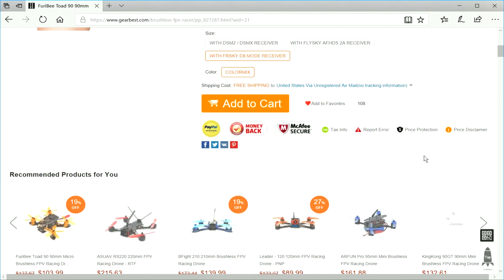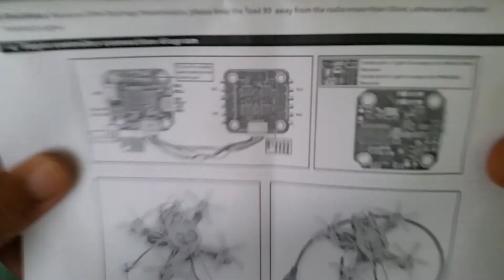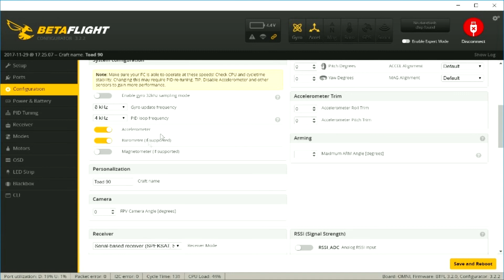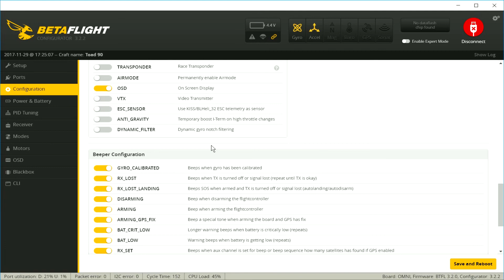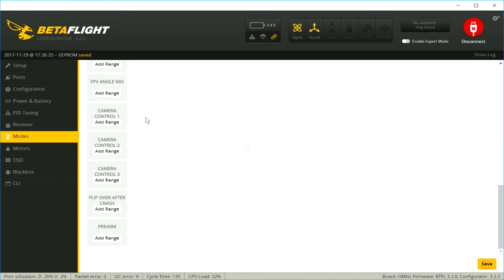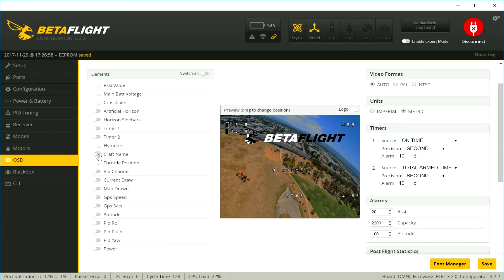Furibee Toad 90- Brushless Micro Drone - Review part 1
Still scratching my head on why it's called "Toad", but to each their own. This 90mm brushless micro drone is looking pretty good from the specs, and after a close inspection, this continues to hold true.  This video goes over whats all included, and takes an in depth look at all of the components. It also runs through betaflight settings where I configure it to my liking, I change the flight modes, PIDS, OSD etc... Stay tuned for my next video, where I bring it out for some test flying.

As of 11/30/2017 the Toad90 is just $103!!

RC18OFF-  18%
TOY15OFF-  15%
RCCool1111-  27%